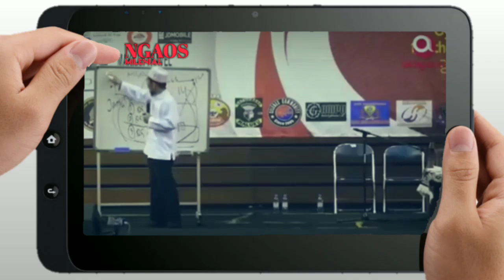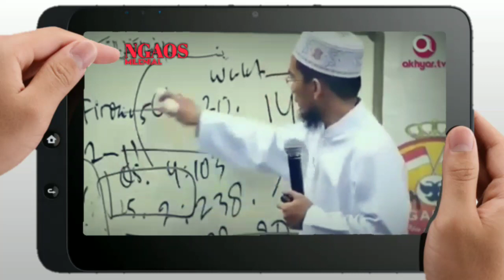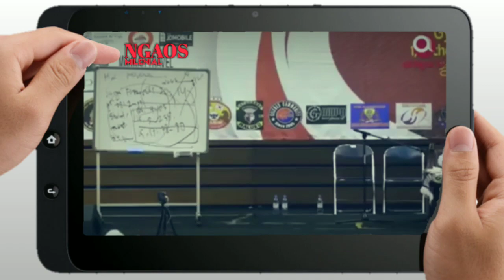Amalkan Ini Agar Istri Bahagia, Ini Rumus Sesuai Tuntunan Rasulullah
ASSALAMU'ALAIKUM  WAROHMATULLOHI WABAROKATUH
SAUDARAKU SEIMAN 🙏😊

tonton video ceramah yang lainnya :
Link video

UAH JELASKAN SIAPA WALI SONGO SEBENARNYA...

sumber : ustadzadihidayat
kajian ahlussunnah waljamaah
ustadz adi hidayat lc